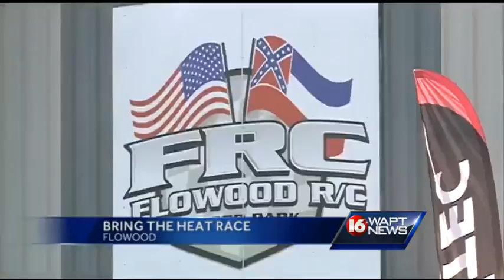Bring the Heat race in Flowood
The Bring the Heat remote controlled car races wrapped up today in Flowood.